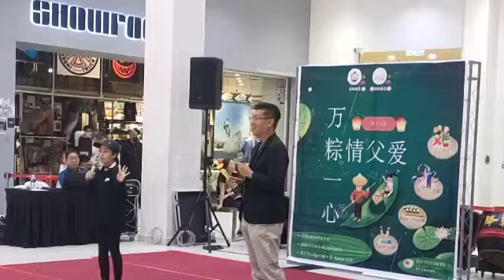2024 万粽一心，粽情父爱